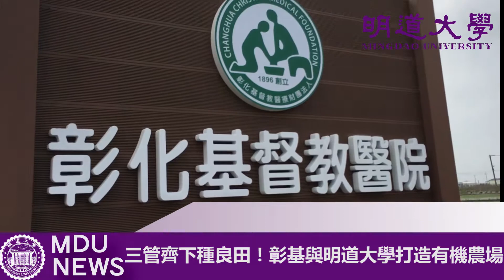20180327【明道新聞台】三管齊下種良田！彰基與明道大學合作打造有機農場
彰化基督教醫院27日與明道大學、愷式好米簽訂產學合作意向書，目標將鹿港基督教醫院長青院區前約10公頃的農田，改造復育成健康快樂的有機農場。彰基協同總院長郭守仁醫師表示，明道大學特色發展精緻農業，已有亮眼的成績，希望藉由產學合作一起培育青農菁英人才。